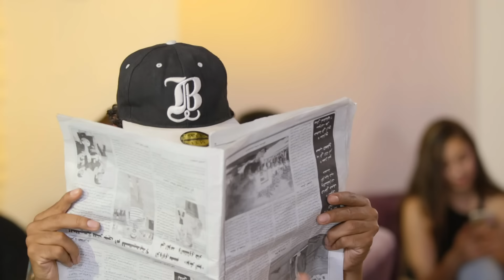Denya Okhra S02 Episode 15 Partie 02